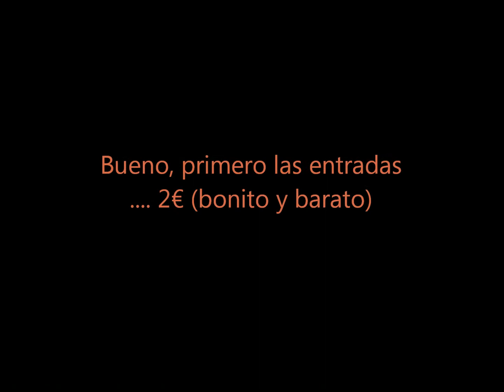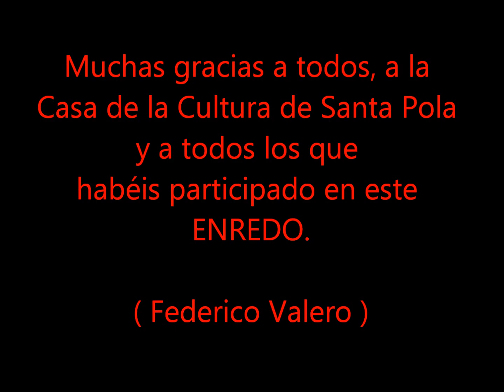Setenteando video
FICHA TÉCNICA:
Espectáculo Cómico-Musical basado en el Festival de Eurovisión, realizado en la Casa de la Cultura de Santa Pola, el 21 de Febrero de 2014.
Voces Solistas :
Vicen Fuentes, Ana Sevilla, Marina Valero, Antonio Blasco, Mariano Manzanaro y Francisco Martínez.
Guitarra: Javier Tortosa
Bajo: José María Pérez
Saxo: Jorge Martin
Trompeta: Sergio Sempere
Batería: Clive Coomber
Presentadora: Jessica García
Presentador y autor del Texto: Antonio López
Seguridad: Rafa Barroso y Eloy Bonmatí
Dirección actoral: Rosa Belmonte
Sonorización: Angel Alfosea
Luces: Casa de la Cultura
Colaboran. Asociación Millor-Art
Piano y Dirección musical: Federico Valero

En el audio del vídeo se han utilizado temas musicales
de Creative-Commons de libre difusión, y en este caso
concreto, para un uso "no comercial".